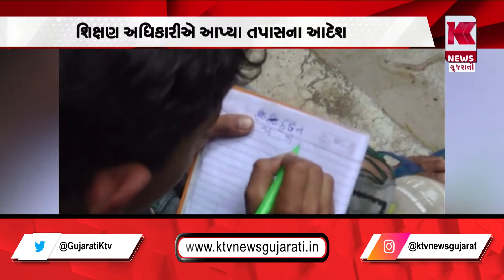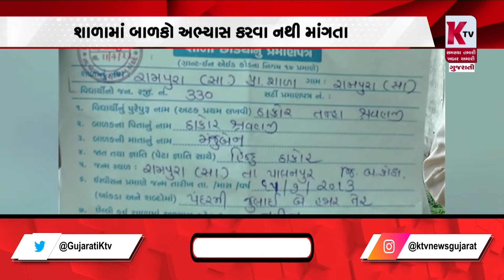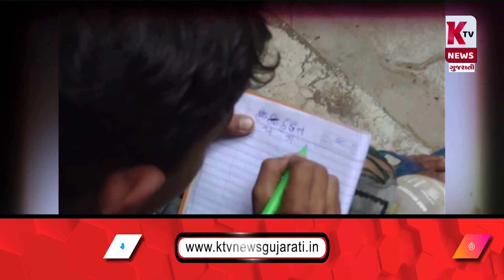બનાસકાંઠા : સામઢીમાં શાળા બંધ કરવી પડે તેવી સ્થિતિ, શાળામાં બાળકો અભ્યાસ કરવા નથી માંગતા